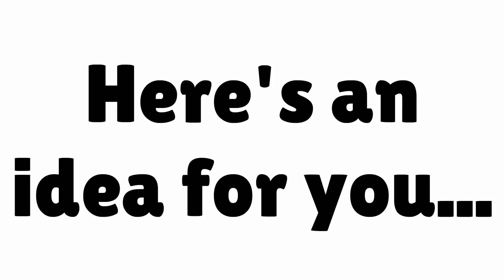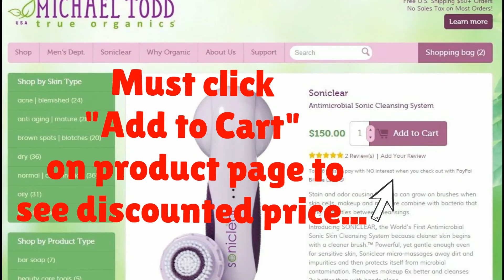Beauty Brush - soniclear - Sonic Cleansing Brush Device for Beauty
Beauty brush - - Save $$$ on the WORLD'S 1ST ANTIMICROBIAL SONIC BRUSH